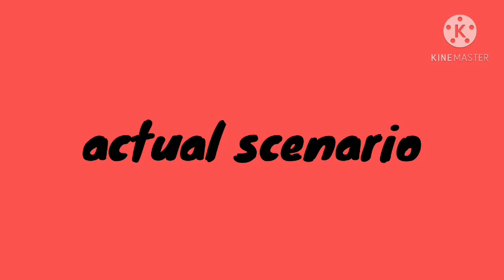paano kung tumirik sa gitna ng kalye at walang kasama tips,paano mo maitatabi na hindi itutulak???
simple troubleshooting